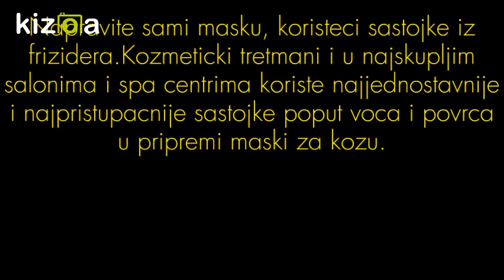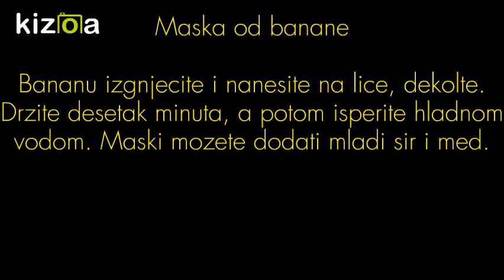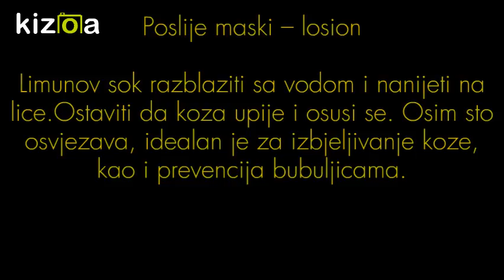Redovna upotreba ovih maski smanjuje pojavu bubuljica, tamnih fleka i akni - RECEPTI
✅AKNE/BUBULJICE su dermatološka bolest karakterizirana začepljenjem izvodnih kanala žlijezda lojnica.  Zbog svoje lokalizacije na pogledu izloženim dijelovima tijela, težine bolesti i zaostalih ožiljaka, akne mogu dovesti do negativnih psihosocijalnih posljedica. Karakteristično razdoblje obolijevanja je adolescencija, no sve češće se pojavljuju i u odrasloj dobi.

✅RECEPT MOŽETE POGLEDATI OVDJE:

MASKA OD KRASTAVCA: 0:54
AVOKADO MASKA: 1:24
MASKA OD BANANE: 1:46
LOSION OD LIMUNA: 2:00